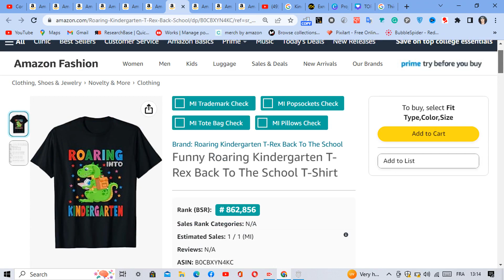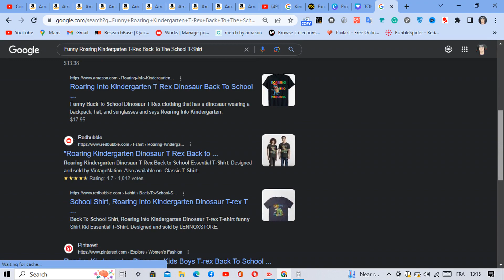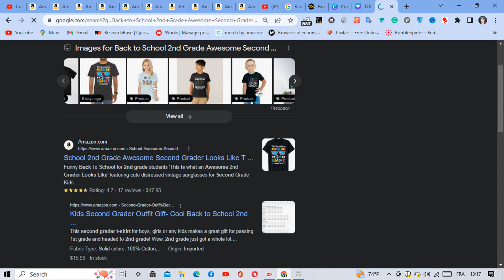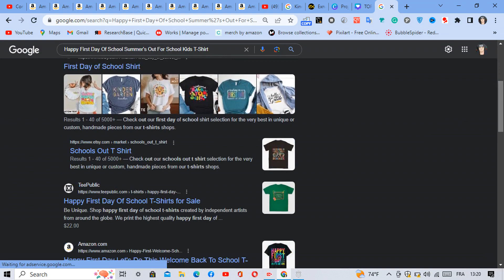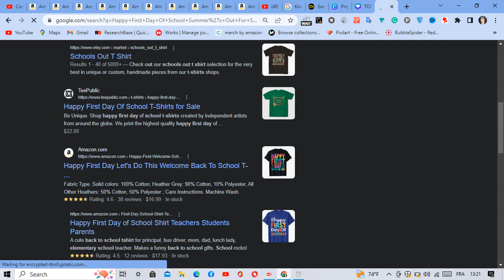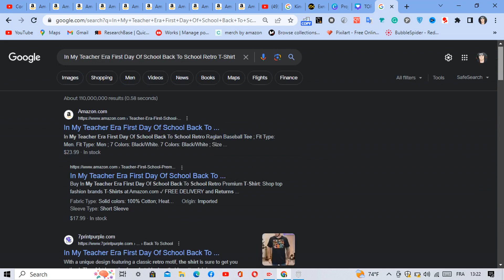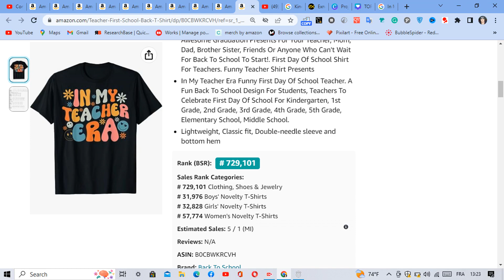Niche Research 📈 COOL Designs for PRINT ON DEMAND 💯 / BEST 5 TREND NICHES in Merch by Amazon👕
Niches:
Funny Roaring Kindergarten T-Rex Back To The School T-Shirt
Back to School 2nd Grade Awesome Second Grader Looks Like T-Shirt
Happy First Day Of School Summer's Out For School Kids T-Shirt
In My Teacher Era First Day Of School Back To School Retro T-Shirt